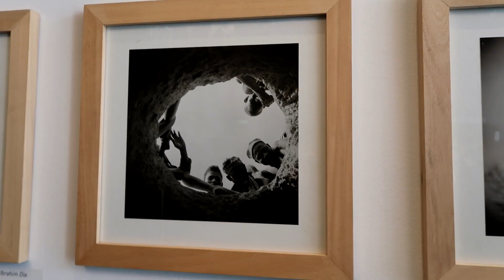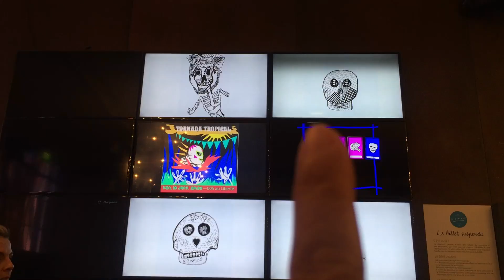กิจกรรมเข้าจังหวะกับเพื่อนฝรั่ง Cumbia